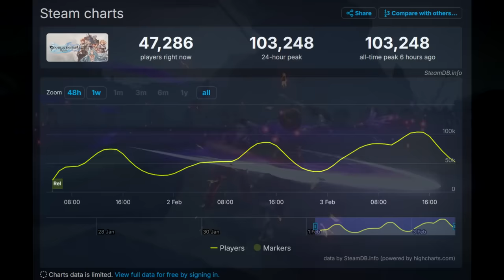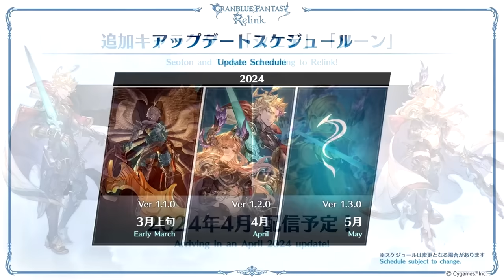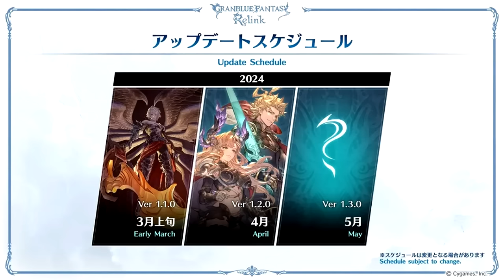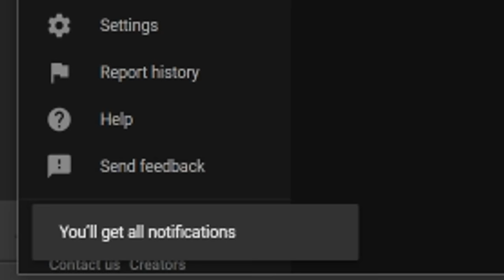Granblue Fantasy Relink is CRUSHING It! Free Content Roadmap, Impressive Player Count Numbers + More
SOURCES -
0:00 - Intro

Player Count - 2:01

Future Content - 4:17